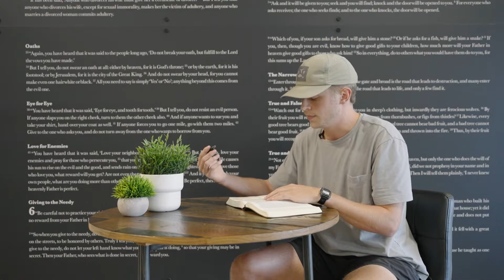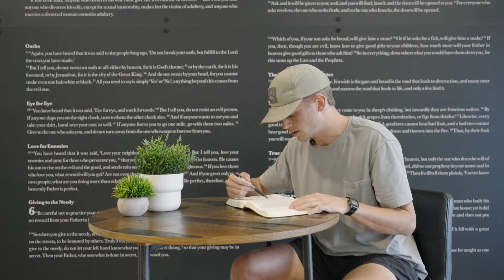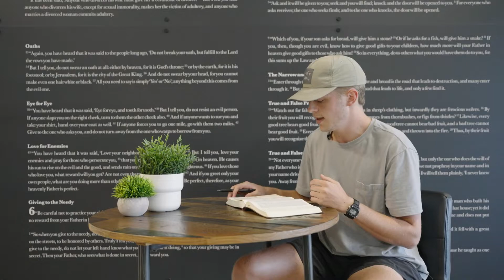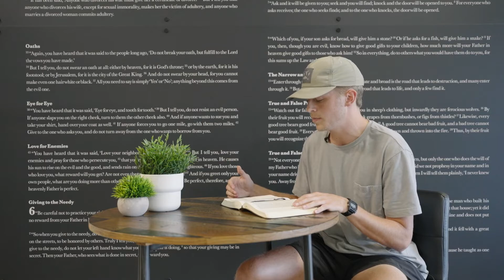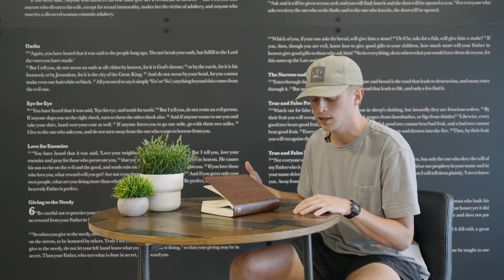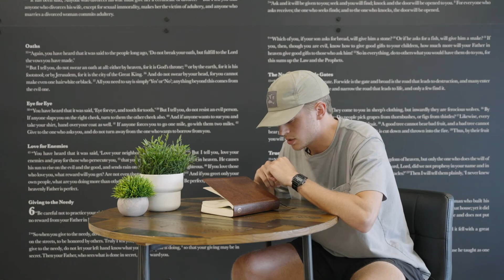BEEN THERE EP.3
In this installment of the Been There series, YTH LDP Jake Wilson, is going to show us how to SOAP & REAP in the book of Ezra!